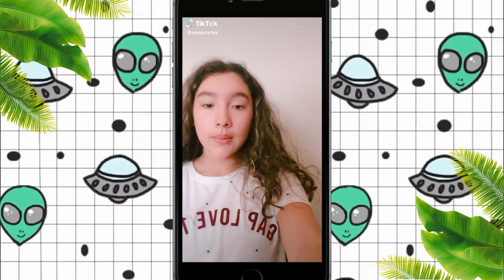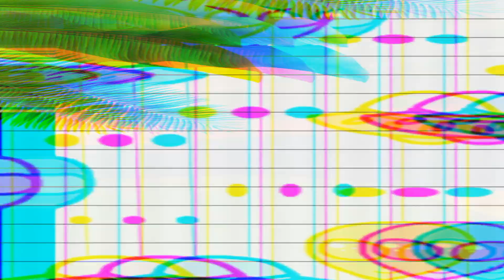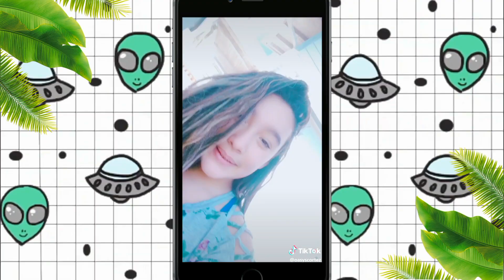my tik tok's *cringe| I am Oasys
Hi guys In this video I show you my tiktoks

I'm Back now! On YouTube

What do you think of my tiktoks?

 I hate Sebastian Guys

I love you guys... Bye